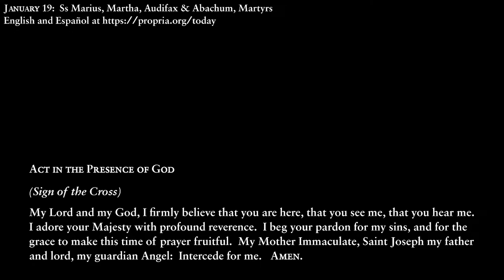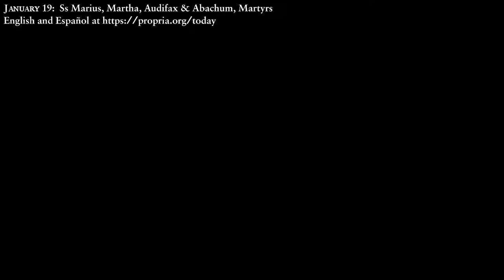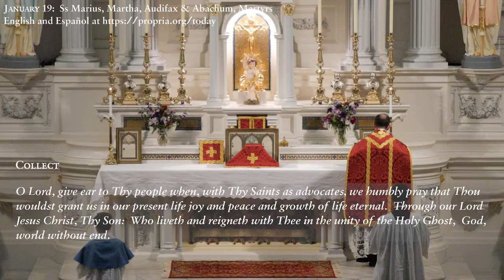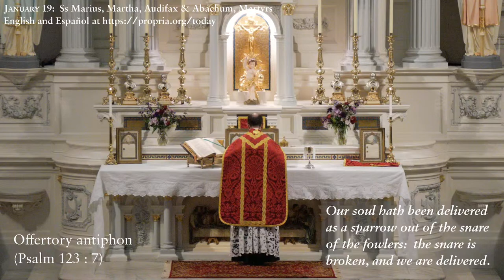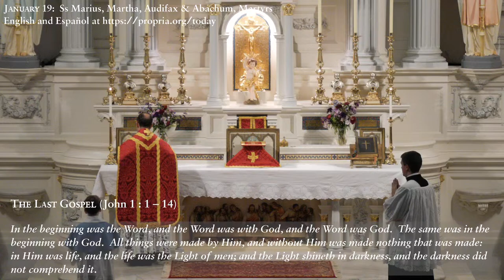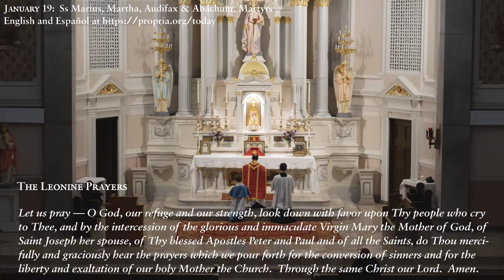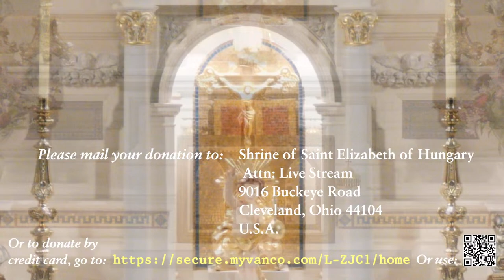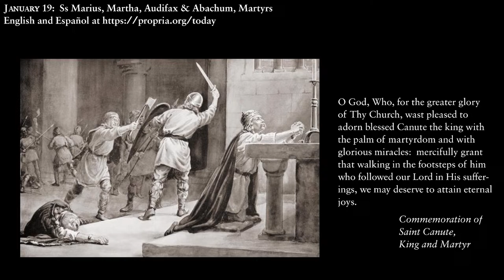Holy Mass from Cleveland USA on 19 January 2024 (Saints Marius, Martha, Audifax & Abachum, Martyrs)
The Holy Sacrifice of the Mass in the Extraordinary Form, or the Traditional Latin Mass according to the Missale Romanum (1962) of Pope St. John XXIII or earlier, is streamed live every day on this channel from Saint Elizabeth of Hungary Shrine on Buckeye Road in the Diocese of Cleveland in Ohio in the United States of America.

Comments can be entered below. Comments might be published, but will usually not be published.